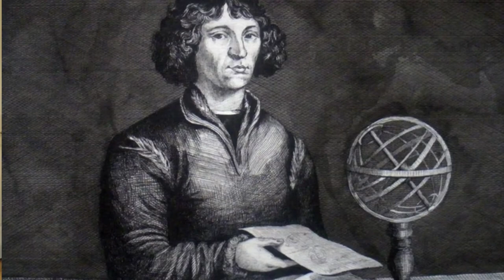Close Encounters of the 5th Kind. Do you believe in E.T.’s? (Part 1)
Close encounters of the 5th kind - Contact has begun.
Extra-terrestrials, Aliens, E.T.s, little green men.
Do you believe in them?

What if I told you that I have recently changed my stance on the whole thing and after this video you likely will too.

How can we be the only ones in the universe? Isn't that a little bit narcissistic and perhaps even egocentric or self centered ...you get the idea.
Well consider how much trouble was had when Copernicus proposed that the sun is the center of our solar system..not the earth. Heliocentric rather than earth centrist...well that same type of mentality still exists.

My name is Lori and I am your positivity Princess. I am here spreading love and positivity every day and in every way. If you are intrigued by the concept of UFO’s, extraterrestrials and all things outer space, click that like button. If you have just recently discovered arcturians, light work and the true spiritual nature of humans click that subscribe and if you are excited to learn more click that bell notification so that you do not miss the next video. I am so excited, lets get going.

 My eyes have been opened even wider than before with regard to so many concepts.
Elon Musk is one of the biggest and most recognized free thinkers of our time. Elon Musk tells us that he has always looked at the worlds problems and their potential solutions using something called the first principal.
To start from the first principal, we ask, what do you know for sure, What do we know for sure about life beyond earth?
We know that all things are made up of energy, energy that vibrates, at certain frequencies,
I know that we are all connected through divine oneness. We know that our thoughts and feelings and actions have an effect on the people, places and things around us. We are all part of one large consciousness. We know that people have found evidence of Life on other planets. We know there are 40 billion planets in the milky way. Proxima centauri, the closest star to us, has one observable planet, proxima centauri-b.

In the film Close encounters of the fifth kind ,the creator Dr. Greer, has pointed out that the way to have contact with ET’s is through a form of meditation that anyone can do.  Here is a short clip that summarizes the film.

Authorities, through time, have not wanted people to access this CE5 method and a rhetoric has been created to try to create a sense of fear of any and all potential Ets
This has been created as a way of controlling people and using fear to create dependency on the political authority.
This world-wide unity could be seen as a good thing, but who would be leading this united front?

Dr Greer talks of 5 kinds or levels of potential encounters with ET’s in the film.

- Encounters of the 1st kind are: Visual sight of a UFO or alien artifact
- Encounters of the 2nd kind are: Witnessing a physical trace like Crop Circles etc.
- Encounters of the 3rd kind are: Witnessing the pilots or participants from an alien craft.
- Encounters of the 4th kind are: A human being brought on board an alien craft.
-Encounters fo the 5th kind are: Proactive human initiated communication with ET’s

The method for reaching and contacting and communicating with ET’s in this method is called CE5 Protocol. In my next video I will teach you how to do this.

My videos and my whole niche is positivity, the law of attraction and other things happy and good. This does fit as reaching being of a higher consciousness requires effort, mind heart coherences and love. You will see how it all makes sense.

What is the CE5 method? Essentially the method is a way of using emotions, intention and heart-mind coherence to transcend our human form to find oneself ascended to other worlds. This happens when a person decides that he or she watts to connect with Arturians or other E.T.’s out there and then he or she goes into a meditative state. See the next video to learn more.

These ideas are contained in a documentary film that i mentioned earlier in this video. The film is called  “Close Encounters of the 5th kind.  and it is available for viewing and download on Tubi. It features Dr. Steven Greer and his immense amount of research and practice with the existence of ET’s and how to contact them directly. He hosts events where he has a group of people go together to specific locations like open areas of california, Arizona and new mexico. I will talk more on this in future videos.

Ok.

In the next couple of videos i am going to tell you all about the film and then how to do the method of contacting E.T.’s.. Please leave a comment about your experiences with Et’s , or questions that you may have about this topic.
I love you all. Have the best day ever and eh! Be positive.